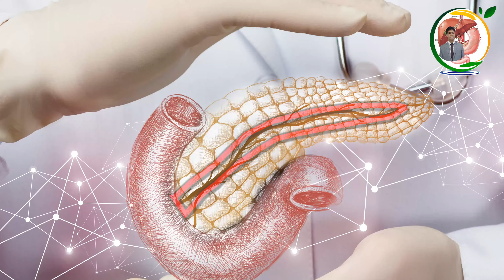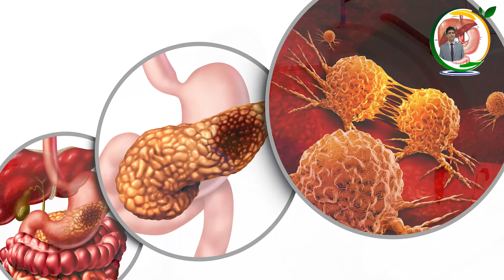ক্রনিক প্যানক্রীয়াটাইটিসের সার্জারির পরে রোগীর করনীয় | Dr.Mustafizur Rahman | Chronic pancreatitis